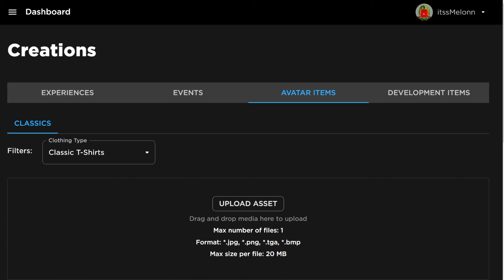*NEW* WORKING ALL CODES FOR Build a boat for Treasure IN 2024 APRIL! ROBLOX CODES